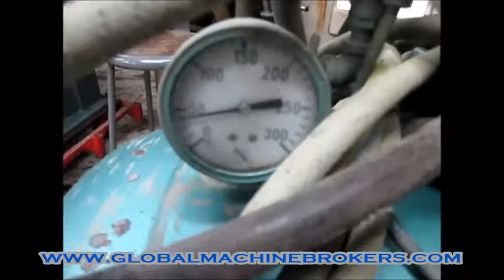Linear Bros Kellog American 5Hp Horizontal Air Compressor 230/460V 3Ph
Product Code: 16061
Make: American Kellog
Model: A331TUX
New: 1967
80 Gallon Tank
5 Hp Electric Motor
Built In Air Cooler
230/460V
3 Ph
Asset In Good Overall Condition
Very Rugged Construction
Tested Runs Great
Currently Not In Use